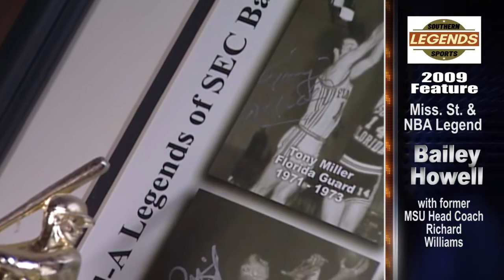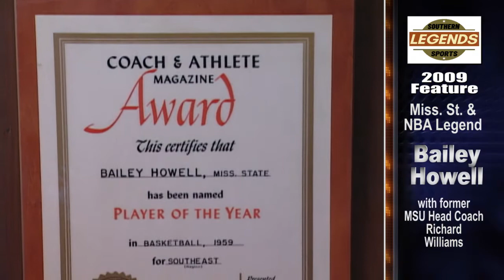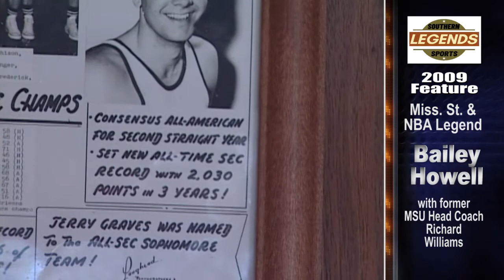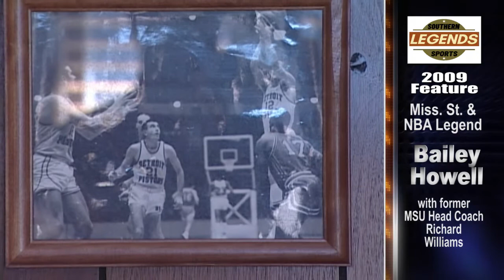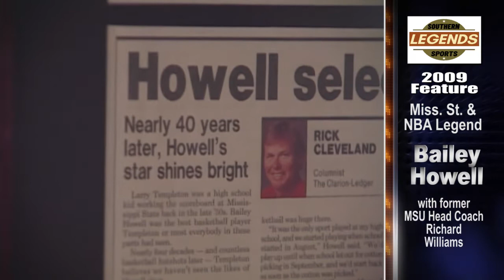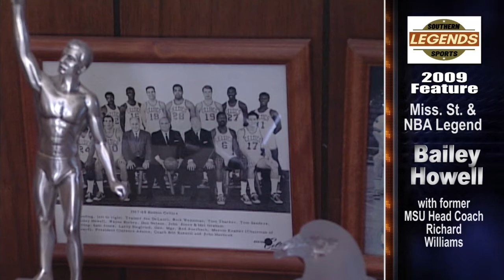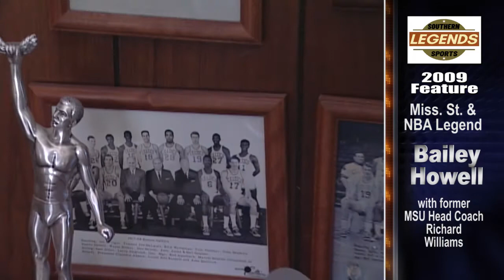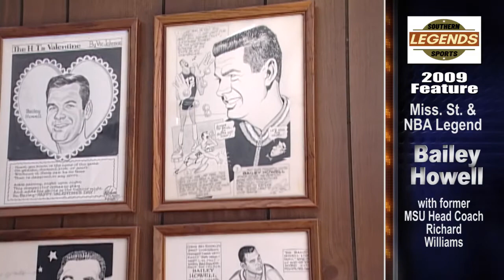A Conversation with Bailey Howell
Bailey Howell is a College & NBA basketball legend.  In the late 1950s he averaged 27.1 Pts. per game and 17 Rebounds a game at Mississippi State University.  He was the #2 overall pick in the 1959 NBA draft.  Bailey played 12 seasons in the NBA, was a 6-time NBA All-Star and won 2 NBA championships with the Boston Celtics in 1968 & 1969.
In this 2007 interview, former Mississippi State Head Basketball Coach Richard Williams walks down memory lane with the great Bailey Howell.